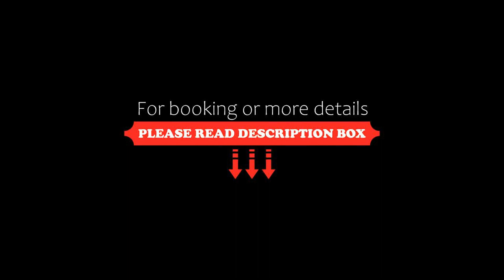Danube Pearl Boutique Apartment, Budapest, Hungary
About Property:
You're eligible for a Genius discount at Danube Pearl Boutique Apartment! To save at this property, all you have to do is sign in.
Attractively set right in the heart of Budapest, Danube Pearl Boutique Apartment offers city views and a terrace. With river views, this accommodation features a balcony.
The air-conditioned apartment consists of 1 bedroom, a living room, a fully equipped kitchen with a fridge and a coffee machine, and 1 bathroom with a shower and free toiletries. Towels and b...
Property Type: Hotel
Address: 1027 Budapest, 30 Bem rakpart, Hungary
Searching For
1. Danube Pearl Boutique Apartment - Budapest - Hungary
2. Danube Pearl Boutique Apartment - Budapest - Hungary Address
3. Danube Pearl Boutique Apartment - Budapest - Hungary Rooms
4. Danube Pearl Boutique Apartment - Budapest - Hungary Amenities
5. Danube Pearl Boutique Apartment - Budapest - Hungary Offers and Deals
Audio Credit:
Track Title: Blank Slate
Artist: VYEN